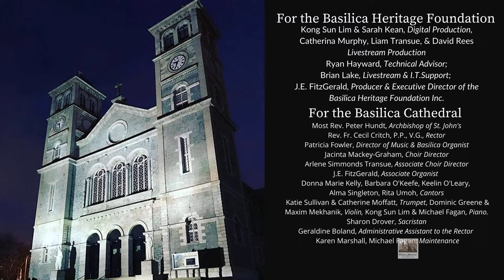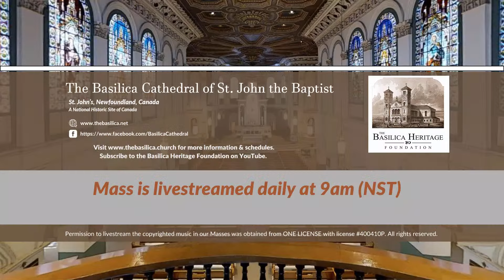Mass of the Feast of the Assumption of the Blessed Virgin Mary (15 August 2024)